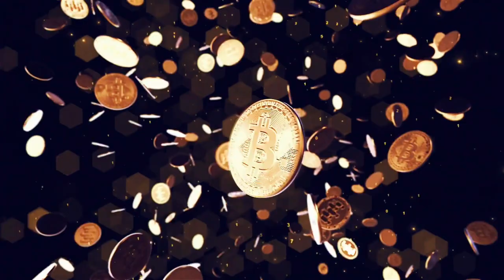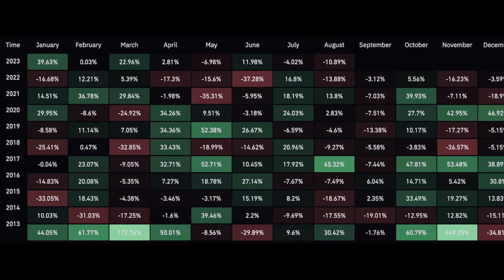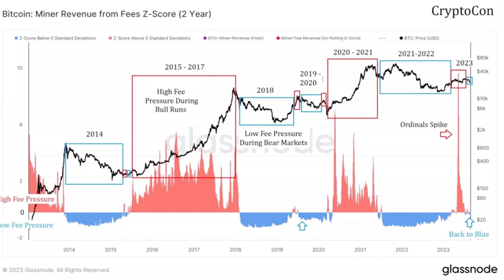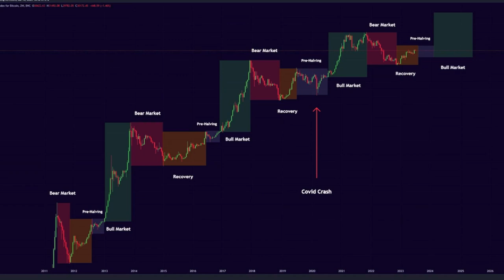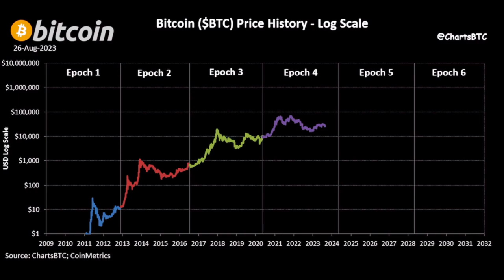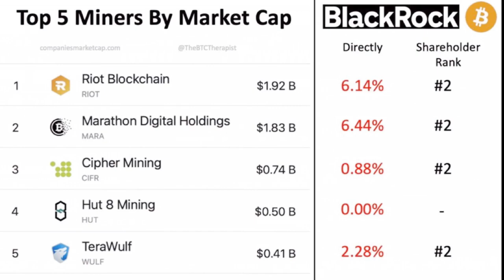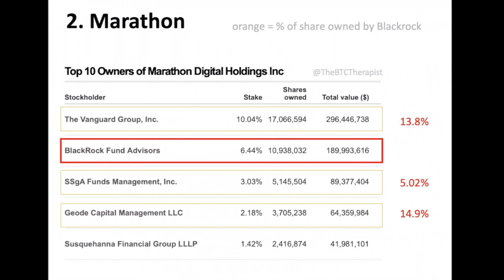WILL BITCOIN BE DESTROYED BY BLACKROCK? (video 27 aug)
✅ TRAVEL

✅ EDUCATION

🔥🔥COOL STUFF 🔥🔥

⏰ Time Stamps ⏰
0:00 Intro
1:25 BITCOIN CHARTS
7:25 Blackrock
12:38 Trading Tip
14:20 TRAVEL LIFESTYLE TIP
15:35 ADVISE